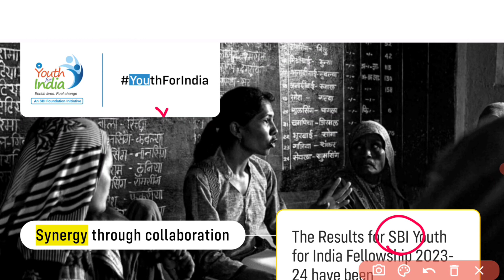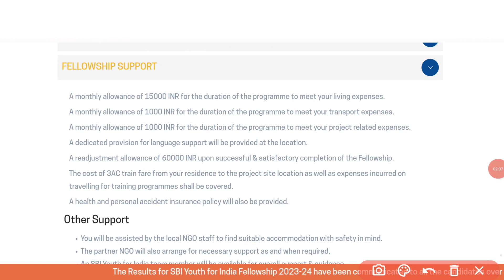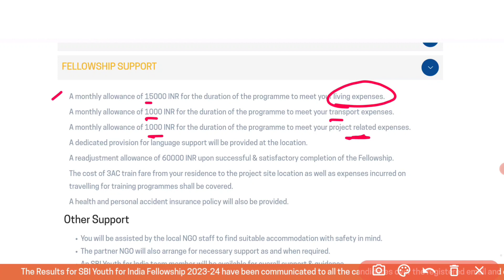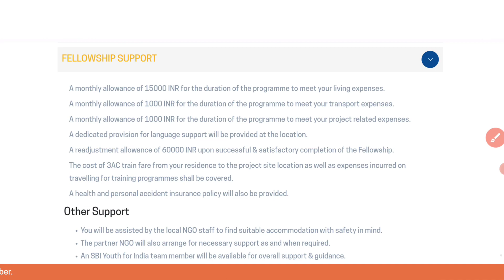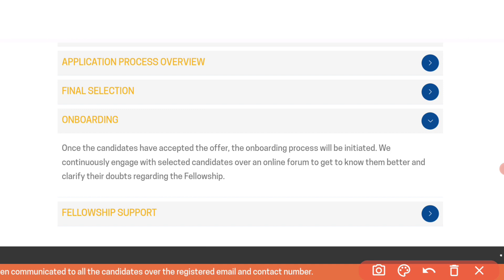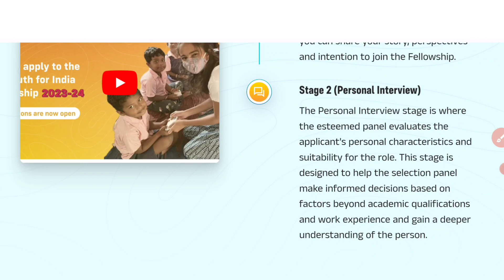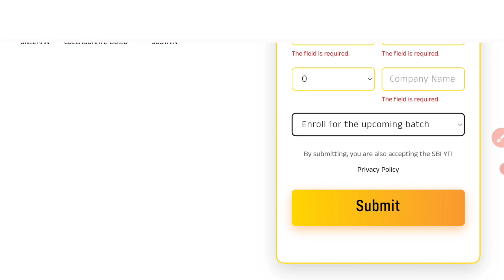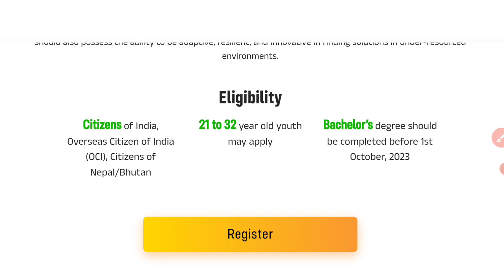గ్రామాల్లో తెలుగు వారికి భారీ జాబ్స్ 🔥| Latest Jobs in Telugu | SBI Youth for India Recruitment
education Dude,
free jobs,